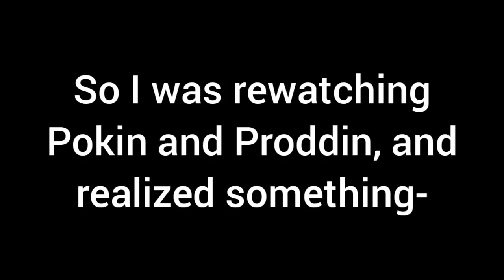Victor and Valentino - Tez's Motif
This video is for educational and entertainment purposes. All copyright goes to Cartoon Network and WarnerMedia